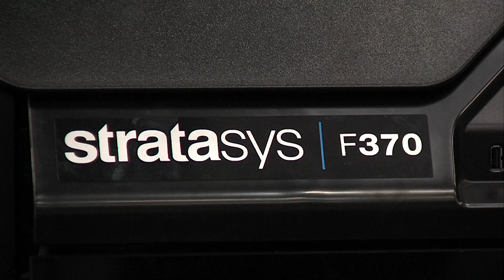New 3D Printing Technology Displayed at San Diego Expo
3D Printers have taken over the convention center for the next couple days. KPBS Video Journalist Katie Schoolov takes us inside to see some of the latest innovations.